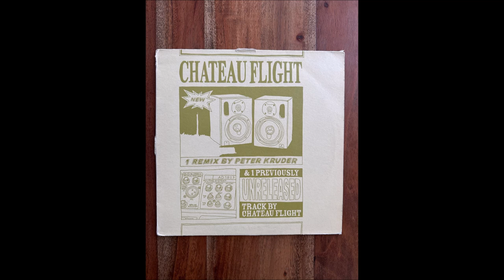Chateau Flight - Welcome (Full Lenght Meex)